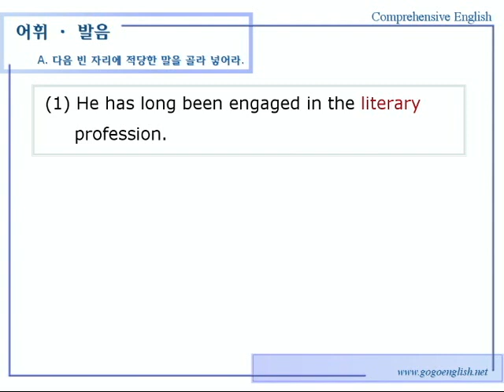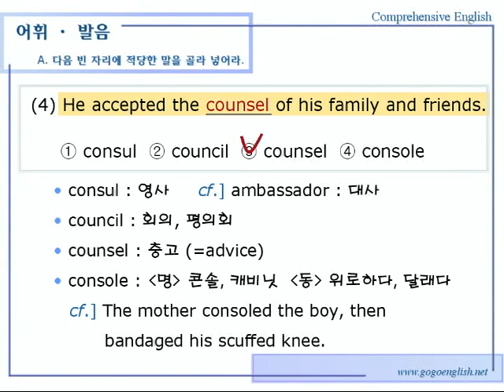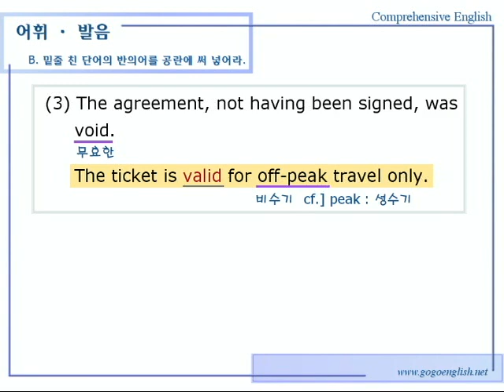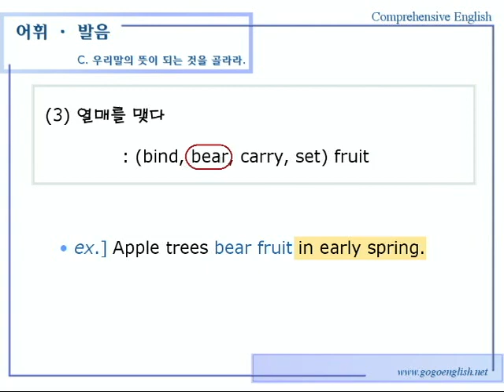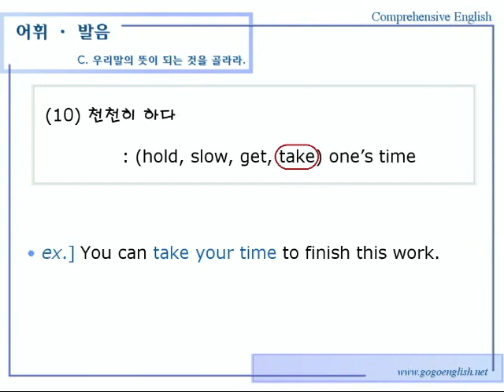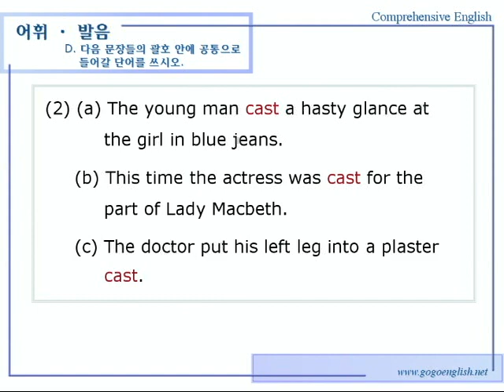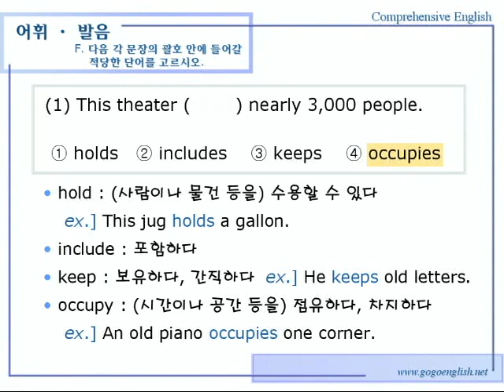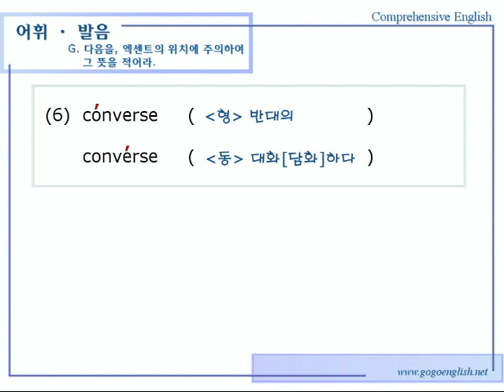종합영어 01장 4어휘발음